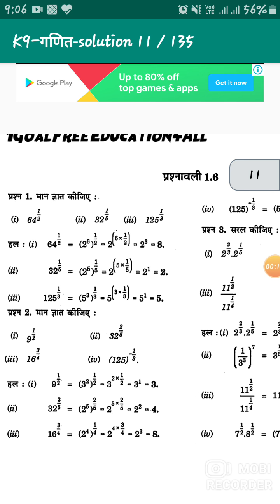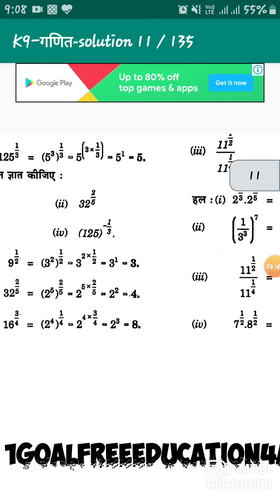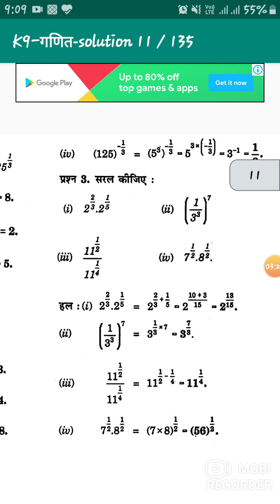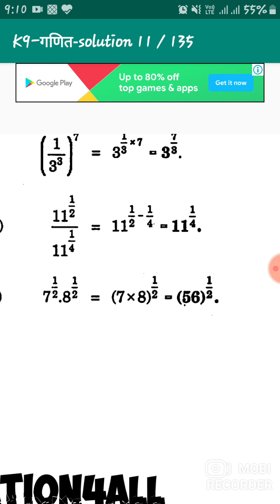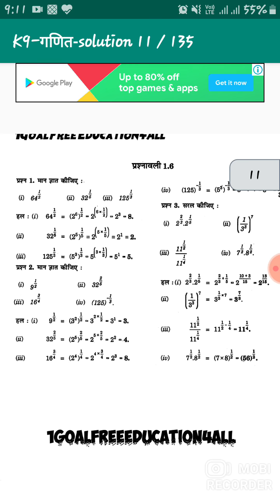class 9th 1.6 complete